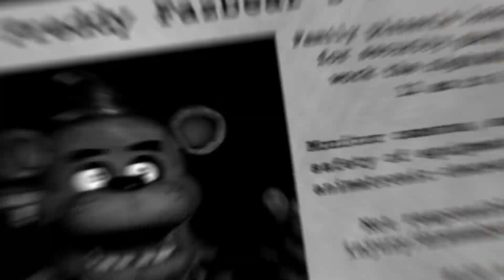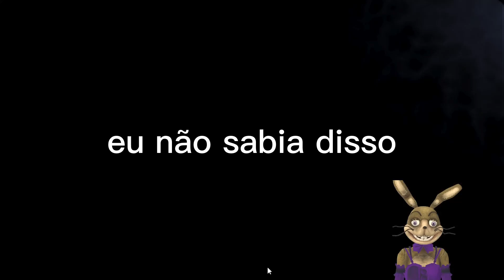TOY BONNIE E BABÁ TRAP PASSAM 5 NOITES COM O FREDDERICO EM FIVE NIGHTS AT FREDDY'S KKKK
Toy Bonnie e Babá Trap passam 5 noites com o Fredderico kkkk